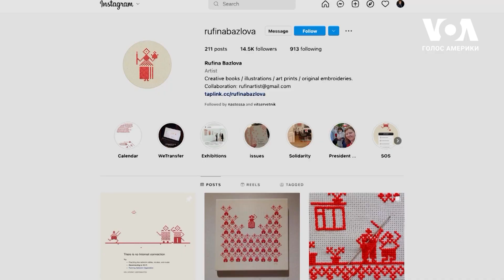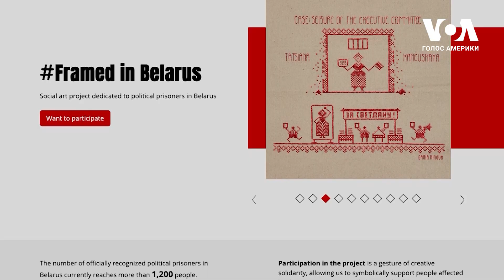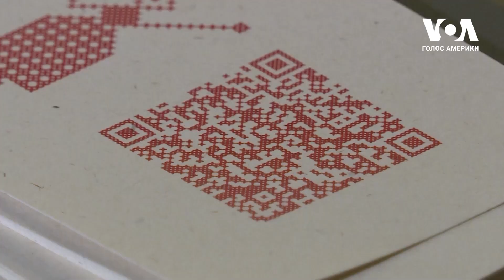Вишиванкою про актуальні події в Білорусі та Україні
Символічно вишиває події у Білорусі та Україні мисткиня Руфіна Базлова. Художниця розповідає історії політв'язнів, використовуючи національні білоруські мотиви, а з початком російської агресії в Україні в її вишиванці на публіці з'являється навіть президент Володимир Зеленський.